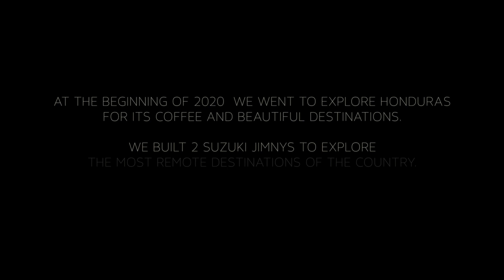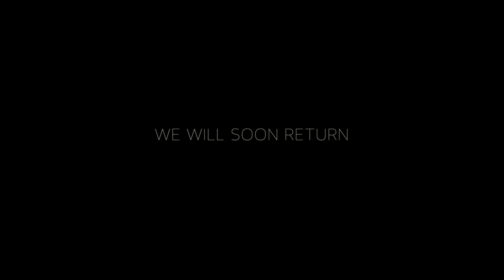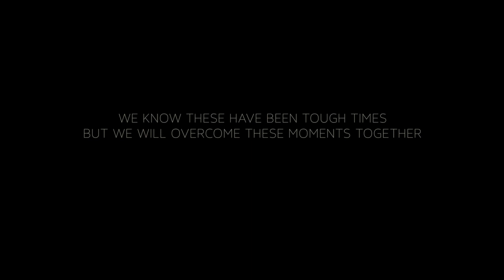WE WILL SOON RETURN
Embark on a Journey Beyond: Discovering Honduras in 2020 🌍🚗✨

In a world that momentarily stood still, we found our solace and adventure on the open roads of Honduras, just before the unprecedented pandemic reshaped our reality. Join us on a remarkable voyage back in time as we relive our incredible expedition, navigating the breathtaking landscapes of this hidden gem in our trusty Suzuki Jimnys.

🌟 Amidst the chaos, we sought serenity and discovered beauty beyond measure. The untouched terrains, the vibrant culture, and the warm hearts we encountered painted a vivid canvas of memories that kept us going even when the world seemed to pause. Our two Suzuki Jimnys became more than vehicles – they were our companions in this unforgettable chapter of our lives.

🎥 As the world grappled with uncertainty, we turned challenge into opportunity, meticulously editing our footage while in isolation. Through countless hours of creativity, we've woven together a visual masterpiece that not only captures the essence of our Honduran escapade but also serves as a reminder that even in isolation, the spirit of exploration and connection can thrive.

🙌 This video is a tribute to the resilience of the human spirit, a celebration of the beauty that exists in the world, and a testament to the power of travel to transform our lives. As you watch, we hope you'll find inspiration to look beyond your current circumstances, to cherish the moments of freedom, and to embrace the unknown with open arms.

🌎 Join us as we relive the magic, rekindle the wanderlust, and reignite the flames of curiosity.

Adventure awaits – both in distant lands and within ourselves. Let's journey together.